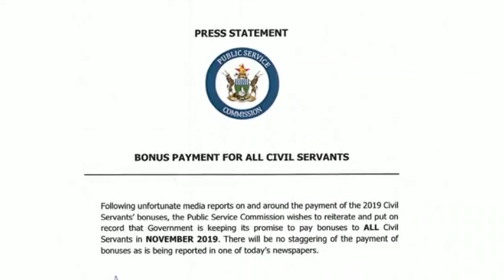ZTN News Blitz November 20, 2019 Afternoon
ZTN News Blitz